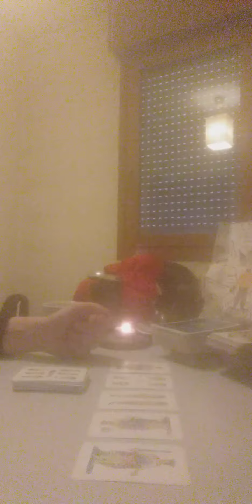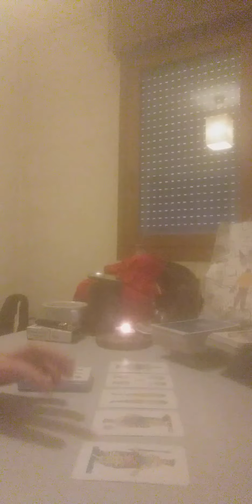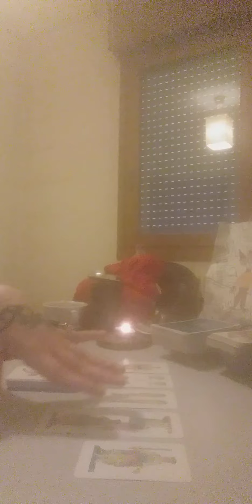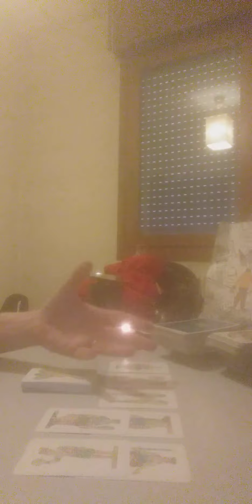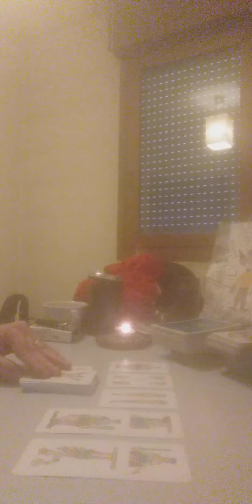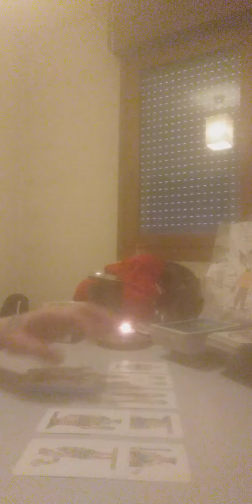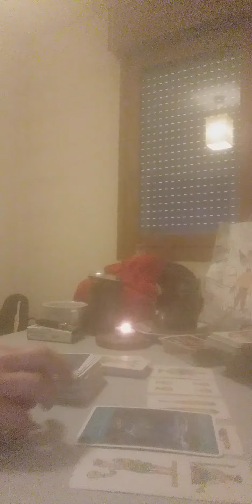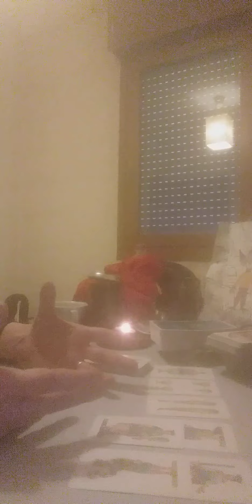VERGINE 16/22 MAGGIO 2022